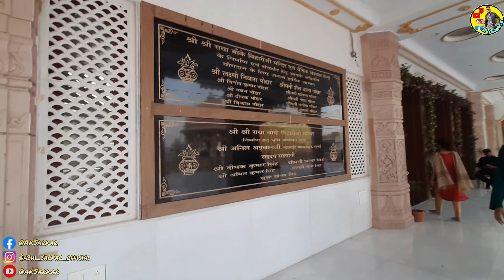Iskcon Temple patna | jai sri krishna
Iskcon Temple
IskConTemplepatna